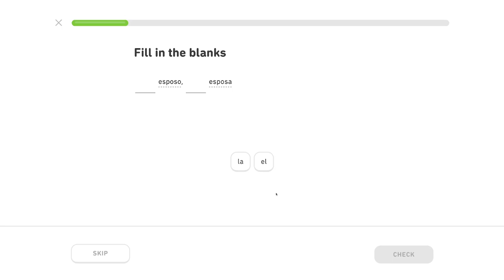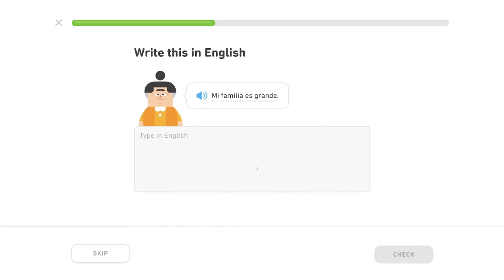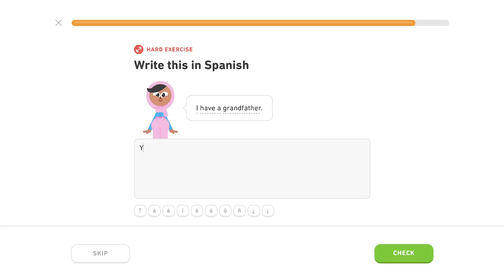🇪🇸 Rodina - Level 2/5, lekcia 2/4 - Španielsky s Yetim